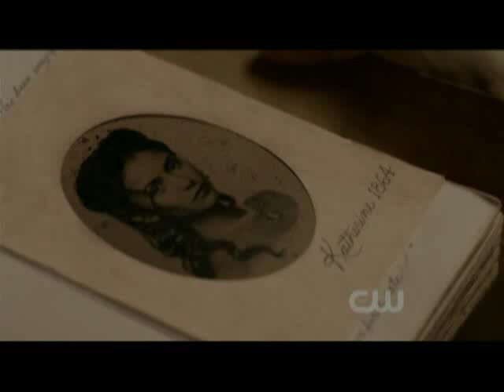Stefan & Elena (ft. Damon) "Just a Dream" - Nelly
All video clips are property of The CW. Song: Just a Dream By: Nelly. I saw some great Vampire Diaries videos to this song and couldn't resist trying to do my own. Hope you all enjoy and feel free to "like" and comment.